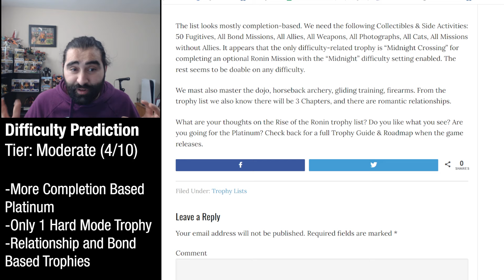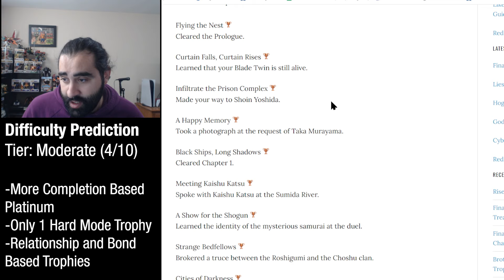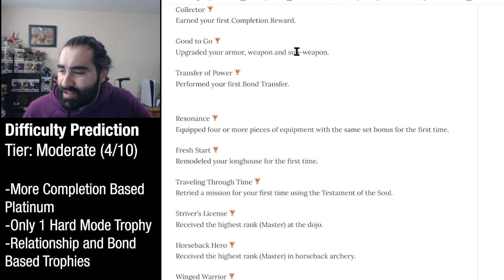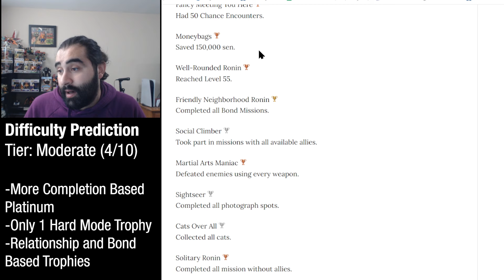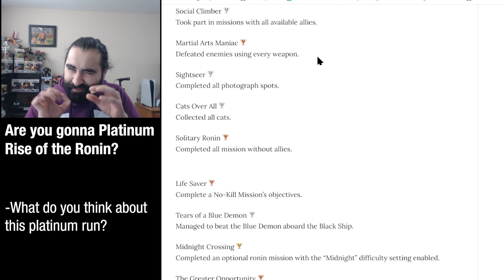Is Rise of the Ronin's PLATINUM more SOULSLIKE? Or more like GHOST OF TSUSHIMA???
Rise of the Ronin Trophies are leaked early and we are all wondering if the Platinum Trophy is more Soulslike in the vein of Ni-Oh and Wolong? Or is it more like Ghost of Tsushima's platinum where it's more of an open-world style plat? We answer that question in this video.

Here on The Platinum XPerience, we discover the journey and strife that every player experiences while hunting for a Platinum Trophy. We cover different games from the PS5, PS4, and even PS3 era and give you tips and tricks for obtaining the platinum trophies faster and much easier. I also give my recommendations on whether it is worth getting the platinum trophy, DLC trophy sets, and whether you should play the game or not. My hope is that this guide will help you in your trophy hunting quest and show how the PlayStation Trophies community can help each other.

---SEO Things---
We cover platinum trophies for PS5, PS4, and sometimes PS3 Playstation Games. The Platinum XPerience focuses on giving you thrilling videos about the Platinum journey, what it's like to collect the platinum trophy, and platinum walkthroughs for PlayStation trophies. If you are looking to increase your PlayStation Trophy Collection, this PlayStation trophies channel will help you grow your platinum trophy count.